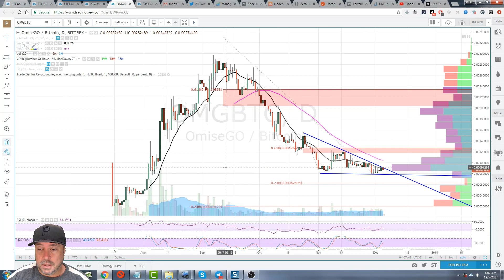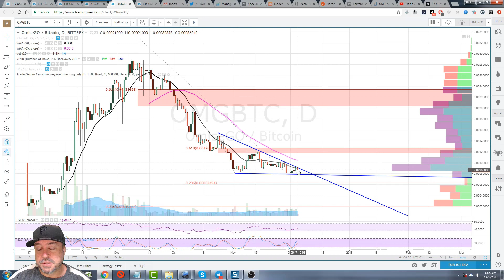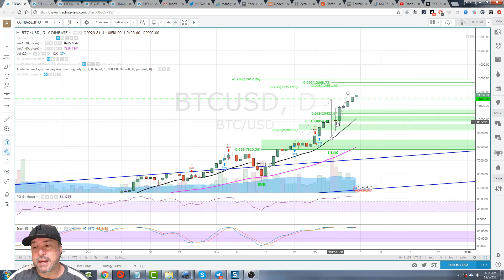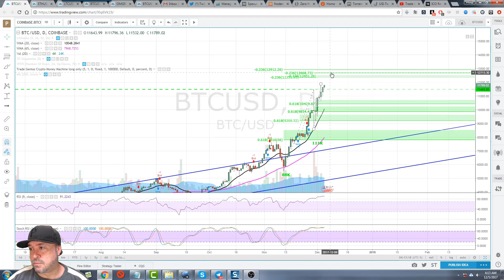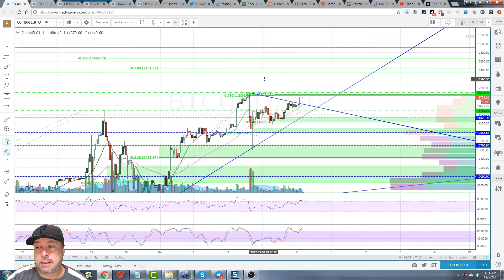OMG! - Omise looks ready to GO